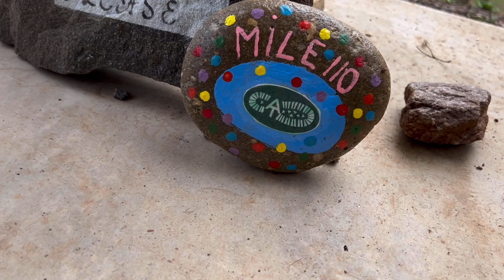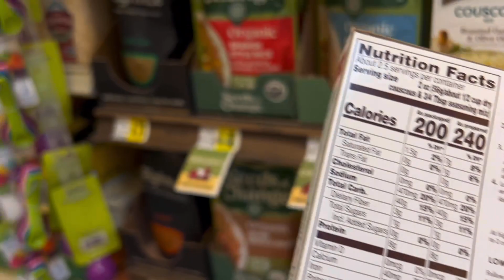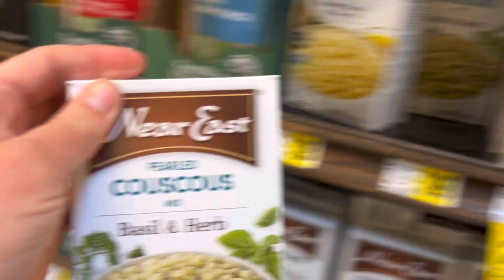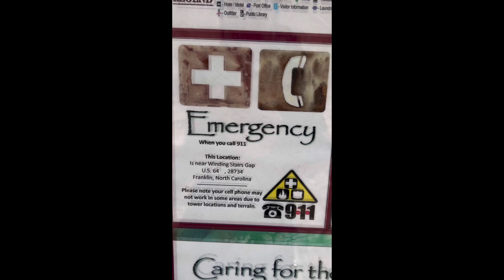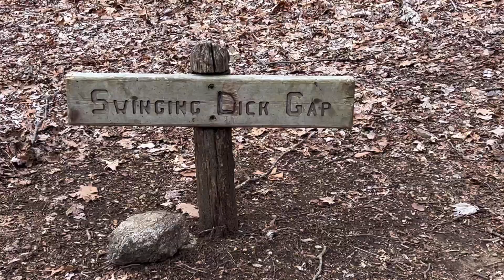Day 14 & 15 - Franklin and a Slack - AT 2024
Day 14 & 15 - Franklin zero day , and a 6 mile slack pack to Wayah Gap